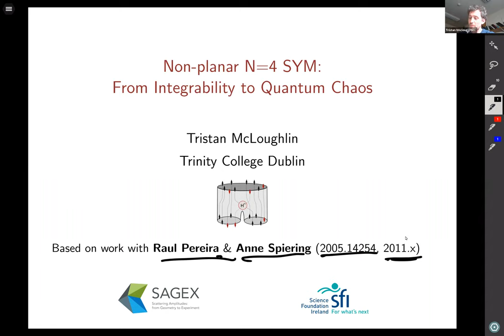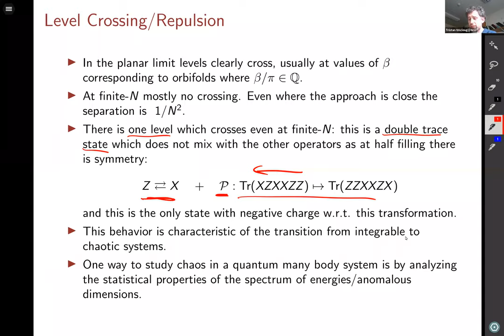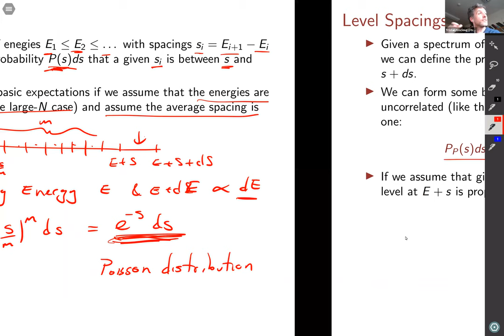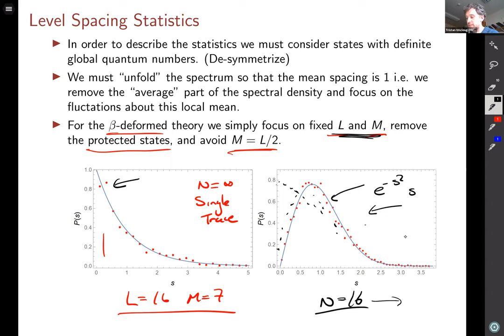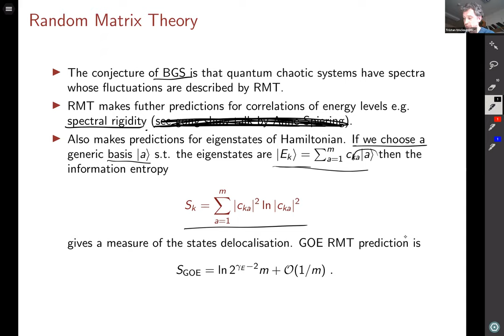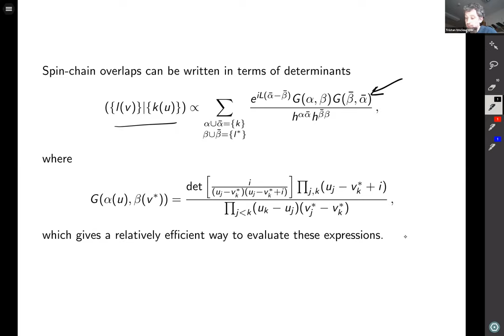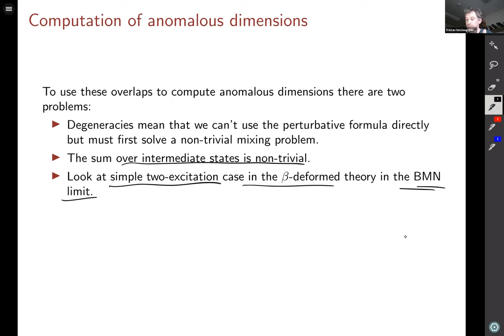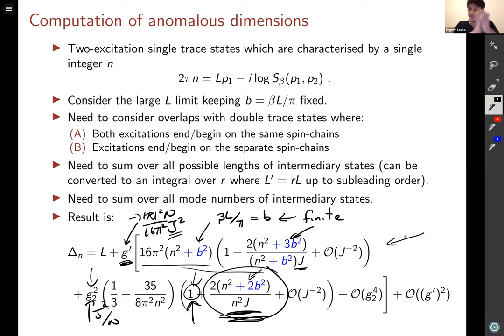London Integrability Journal Club (5 Nov 2020) Tristan McLoughlin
Tristan McLoughlin
Non-planar N=4 SYM: from integrability to quantum chaos

Abstract:
In this talk we will consider the spectrum of anomalous dimensions in N=4 super-Yang-Mills and related theories. We will first discuss the emergence of quantum chaos as one goes from infinite to finite N and how the perturbative spectrum is described by GOE random matrix theory. We will then describe how the integrability of the planar-limit can be used to rewrite the computation of the leading 1/N corrections to the one-loop anomalous dimensions in terms of scalar products of off-shell Bethe states or, alternatively, hexagon-like functions.